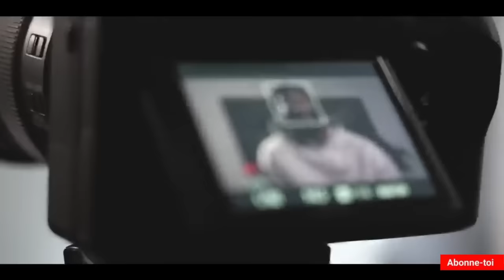Compilation Angle Mort - Fernand Lopez, Cyril Gane, Cédric Doumbé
Visualisation totale de l'angle mort... 🥊